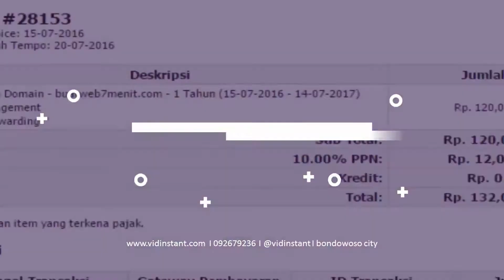Jual Minyak Ikan untuk Bayi Deepsqua Squalane Oil di Kabupaten Banyuasin Order 081282707458